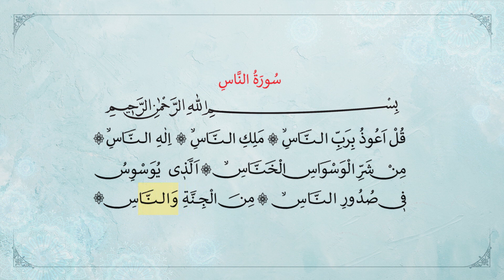Sure an-Nas - (Hafız Hüseyin Koç)